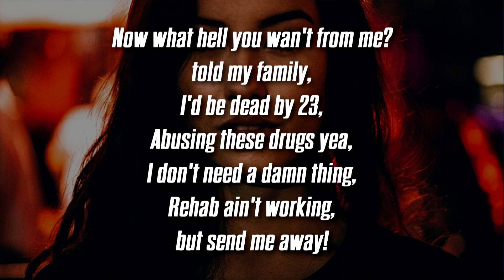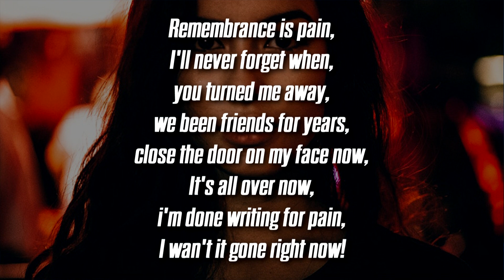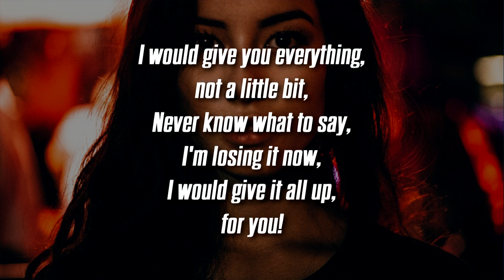RomanGov - This Song Ain't Bout a Girl (Lyrics / Lyric Video)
Follow the 'BangersOnly' Spotify Playlist for the best music on this channel!